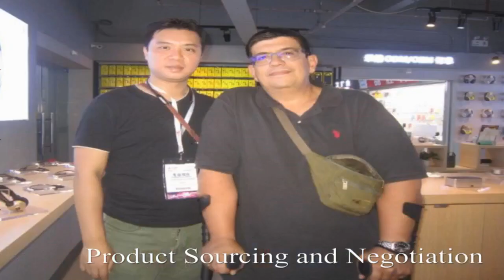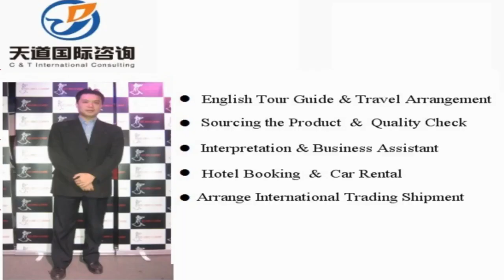Zhouzhi interpreter China/Zhouzhi translator Private Interpreter/Business Interpreter in Zhouzhi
Vchat: huangyiyun328
Skype: michael_328_2

Hi, This is Michael,  a professional interpreter/translator, sourcing agent, business assistant, personal travel tour guide in Zhouzhi city, Shaanxi Province, China.

Our Detailed Services:

1. Sourcing--could guide you to the wholesale markets and factories for sourcing products with your price and high quality easily !

2. Quality control -- to stay in factory during manufacture to make sure the factories are according to the request production from your side.

3.Shipping -(Express/Air/CONTAINER) -- arrange shipment and work out customs documents and certificates such as packing list,commercial invoice,Certificate of Origin

4. Translation & Interpretation -- follow customer to any city in China ,be your own translator or interpreter. Conference Interpretation(simultaneous/consecutive interpretation),etc.

5. Business Assistant – manage day-to-day operations of business and help keep everything running smoothly.

6. Market research Service: gather information about target markets for our client for helping their business strategy.

7. Travel Arrangement and Plan:  Provide the best itinerary for our client’s trip.

8. Personal tour Guide Service: Provides assistance, information on cultural, historical and contemporary heritage to people on organized tours

9. Car rental—driver service and car pick up anywhere in every city of China.

10. Flight & Train Booking

11. Hotel Booking

12. Business Consultant:  provides professional or expert advice in the fields like Marketing, Export and Import, Human Resource, Public Relationship, Government Policy, Marketing Research, Company Set Up.

Wechat: huangyiyun328
Skype: michael_328_2